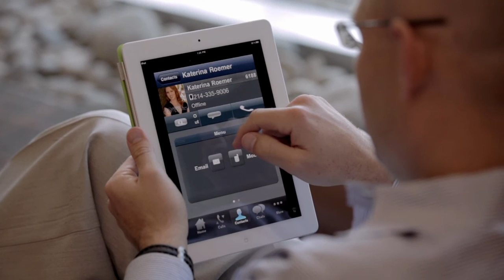Juniper Networks and Fonality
Fonality is leading the trend to cloud based communications. They're doing this with the help of Juniper Networks.

"People tend to overcomplicate their networks; Juniper allows you to uncomplicated your network." Tristen Lee, Director of Infrastructure, Fonality